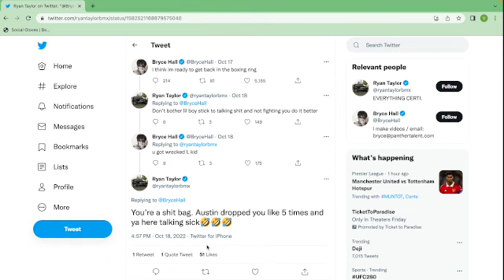Bryce Hall Reacts To Ryan Taylor Losing To Slim | Youtube Boxing | Boxing News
Bryce Hall & Ryan Taylor argued back at each other on twitter and could build up a fight with each other in the future.